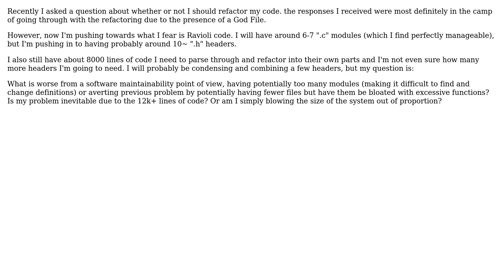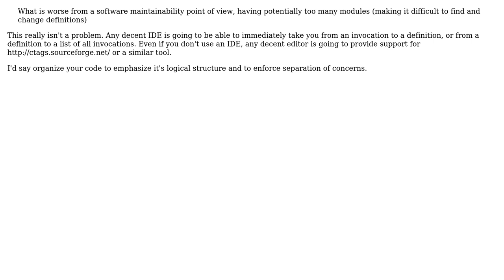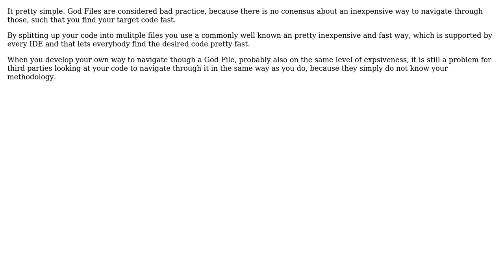Software Engineering: God Files versus Ravioli Code (3 Solutions!!)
Software Engineering: God Files versus Ravioli Code

With thanks & praise to God, and with thanks to the many people who have made this project possible! | Content (except music & images) licensed under CC BY-SA | Music | Images & others | With thanks to user Ini user gnat user Charles E. Grant user ardent and the Stack Exchange Network Trademarks are property of their respective owners. You are responsible for your own actions.